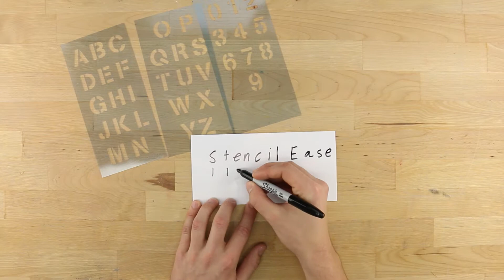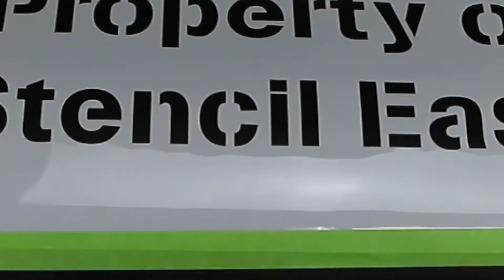Using Lettering Stencils to Mark Surfaces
Have you ever needed to mark your tools or property but need to repeat the design on many surfaces? has got you covered with our Lettering Stencil Sets and Custom Stencil Designer. Mark your next project with a one of the many lettering sets Stencil Ease has to offer.

To use our lettering sets, start by figuring out how many of each letter you may need. Spell out the word or number you will be marking and count the number of times each letter appears. The highest number will tell you how many letter kits you will need. You may also order letters individually from our letter selector here;

Use a self-healing cutting mat that has been sprayed with repositionable spray adhesive to lay out your letters in a level line. Use little pieces of Frog Tape to hold each letter to the next. With all your words in place, attach them with a single piece of Frog Tape, then attach scrap paper around the word so that it forms a border around the words. After this, spray the back of the letters and the paper with Repositionable Spray Adhesive.

While the Spray Adhesive becomes tacky, spread the ink out of the Diagraph Oneshot Inkroller onto a piece of scrap paper. Press the silver button 2-3 times if the ink is slow to roll out. Once you are getting even coverage you can roller the design onto your surface. We needed to attach either end of our stencil to the surface with Frog Tape. As you roll the inkroller make sure you are not applying to much pressure so that the ink does not seep beneath the letters of the design. When you get even coverage peel the stencil off the surface.

Repeat the stencil designs as many times as you would like. If you wish for additional words we recommend using out custom stencil designer found

The Diagraph Oneshot Inkroller works on a variety of surfaces from wood, to plastic, to metal. Our stencils are flexible enough to wrap around curved surfaces. Together they are ideal for just about any surface you need to mark with lettering.

With our Custom Stencil App you can get your words or lettering in any size and many fonts!

If you wish to browse our selection of lettering stencils please